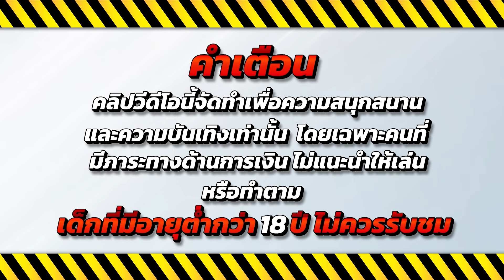สล็อตหนูทอง สล็อตหนูมองpg pg สล็อตหนูทอง 2024 💎 Fortune Mouse : เกมเก่ามาแรง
🔥 ไฮไลท์ 00:00
💚คำเตือน 00:08
🎮เริ่มเล่น 00:18
😍ช็อตเด็ด 02:49